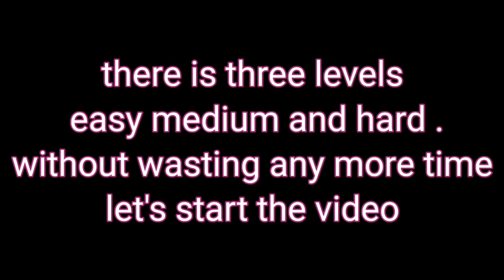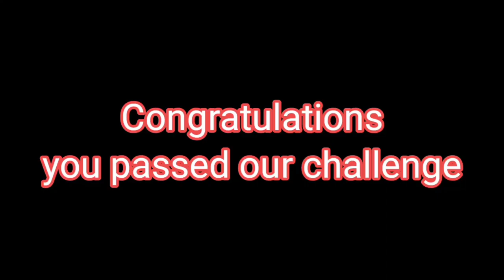I challenge you not to breathe for 1 minute | spreading knowledge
like=1❤

1share=10❤

1subscribe=100❤